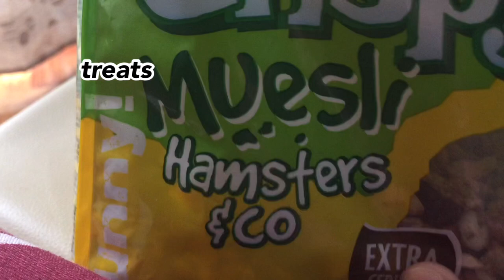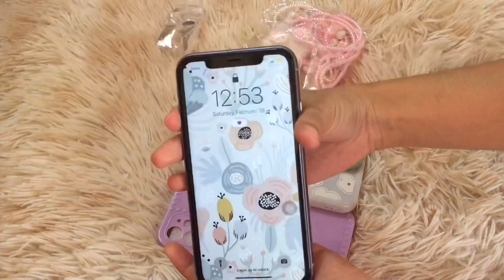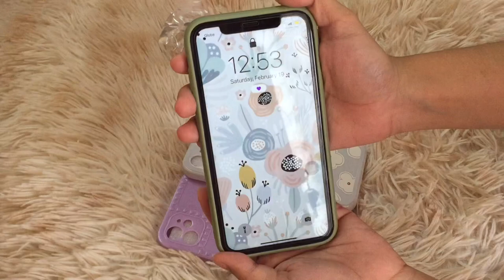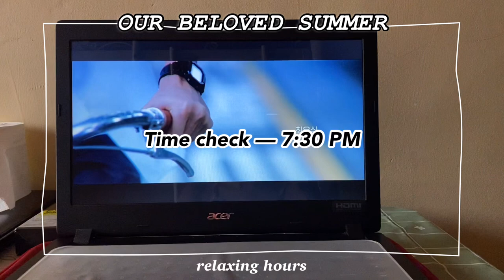a day in my life ⛅️ | cleaning my hamsters, unboxing new cases & other accessories, productive day✨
a productive day with me🌤

Hope everyone’s okay and healthy, this video is a day in my life vlog. I’m gonna show you guys what do i do in a typical day! Hope you enjoy this one, thankyou in advance!✨

equipment 📽:
Iphone 6, Iphone 11
Vllo 🎞